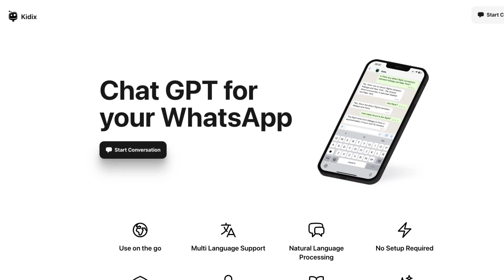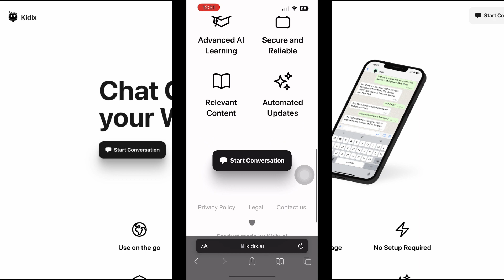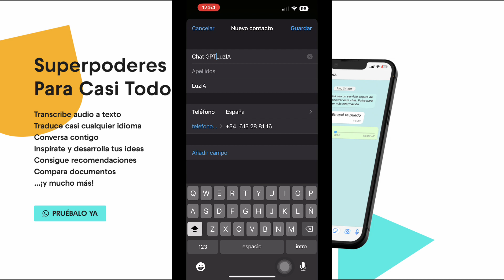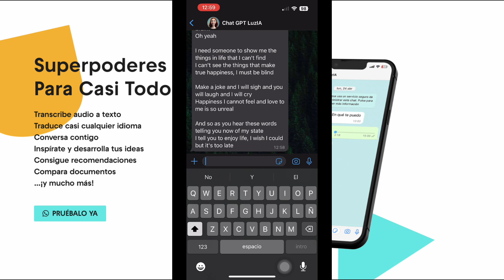► 2 formas de tener ChatGPT en WhatsApp GRATIS y CON VOZ (tu asistente personal de IA en WhatsApp)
En este video tutorial te voy a mostrar cómo puedes instalar ChatGPT en WhatsApp de manera fácil, rápida y gratuita, para que puedas tener tu propio asistente de inteligencia artificial en tu móvil. Para ello te voy a mostrar dos alternativas diferentes.

Para instalar ChatGPT en WhatsApp, lo primero que debes hacer es acceder a la página web de alguna de las dos herramientas: kidix.ai o soyluzia. Os dejo los enlacen en la descripción del video, ambas son una inteligencia artificial que conecta la aplicación de OpenAI ChatGPT con WhatsApp. La conexión es muy sencilla de hacer, no requiere ninguna configuración adicional, pero te recomiendo que, como muestro en el video, agregues el chatbot a tus contactos.
Una de las cosas más interesantes de estas inteligencias artificiales es que puedes enviar notas de voz por WhatsApp y recibir respuestas en formato de texto, lo que te permite ahorrar tiempo y esfuerzo al no tener que escribir. Además, si optas por soyluzia podrás comprobar que está disponible en una mayor cantidad de países a diferencia de otras alternativas.

Cabe destacar que, al momento de la grabación de este tutorial, ambas aplicaciones eran completamente gratuitas, por lo que no tendrás que preocuparte por ningún tipo de costo o tarifa para utilizar estas herramientas.
No esperes más y sigue los pasos que te muestro en este video para tener tu propio asistente de inteligencia artificial en WhatsApp de manera fácil y rápida.

- Monitor principal
- Monitor secundario
- Cámara iPhone 13
- Micro Blue Yeti Micrófono
- Auriculares Beats Studio3
- Neewer Anillo de luz
- Silla Gaming Profesional Oversteel

¡¡¡Ser felices, y suerte en vuestros proyectos!!!